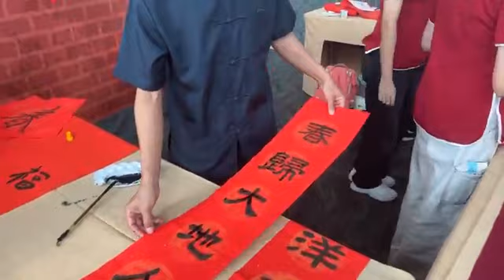Acara 38 Tahun Baru Cina Yayasan Amal Cinta